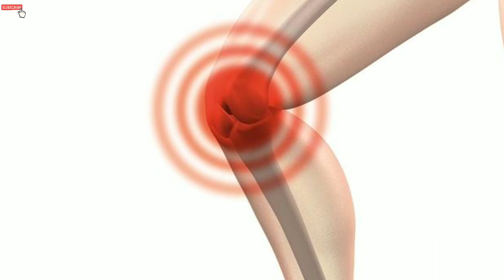ghutno ke dard ke liye gharelu upay || By Hakim Suleman Khan || gharelu Nuskhe